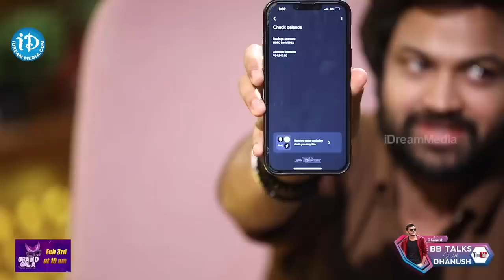ఒకసారి మీ బ్యాంక్ బ్యాలెన్స్ చూడాలని ఉంది | Syed Sohel Emotional interview | iDream Adilabad